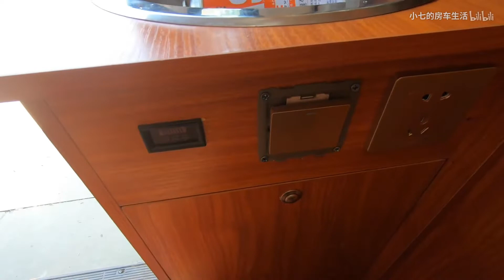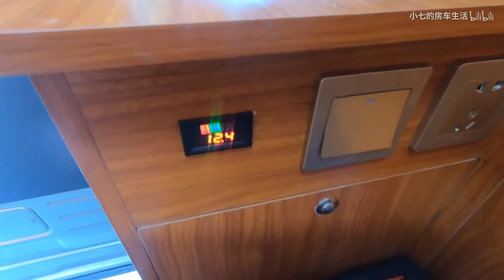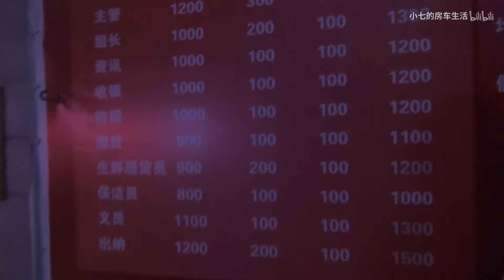小伙准备给房车升级一下，看看这次他准备弄点啥！